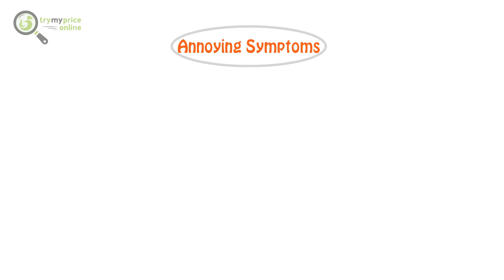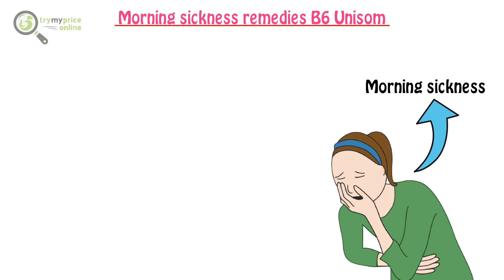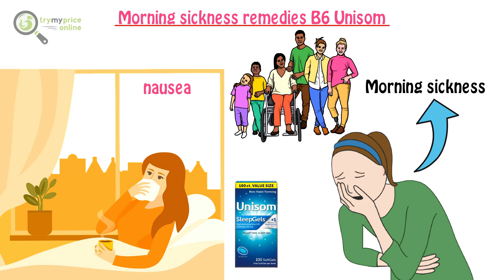Morning Sickness Remedies B6 Unisom | Unisom and B6 birth defects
MorningSickness is a common side effect during earlypregnancy. More than 75% of pregnant women suffer from morning sickness at around the sixth week of pregnancy. And they have to face its annoying symptoms, which include nausea and vomiting. But how can these symptoms be treated!

Morningsicknessremedies B6 Unisom is highly recommended in the firsttrimester to reduce nausea and vomiting. But does vitaminB6 and Unisom help with morning sickness! Is it ok to take B6 while pregnant?

Before moving forward in the video, we have some cooloffers for you. Learn about milk supply. Newborn baby care for mum and dad.

Let’s move on to the video.

Pregnantwomen don’t experience morning sickness only in the morning. It can happen at any time during the day even at night. It’s expected that its symptoms stop around weeks 12 to 14. However, some pregnant women’s morningsicknesssymptoms continue for much longer.

They can spend more weeks suffering from daily nauseaandvomiting.

Morning sickness remedies B6 Unisom

Morning sickness can negatively affect your quality time with your family or your work time. Sometimes you can’t rest or the non-medication remedies don’t work for you. As a result, morning sickness remedies B6Unisom will be the solution to help you improve the symptoms of nausea and vomiting during your early pregnancy. But how to take B6 and Unisom for morning sickness!

American College of Obstetricians and Gynecologists (ACOG), Recommends trying vitamin B6 alone first before trying combination therapy of B6 and Unisom (doxylamine). If vitamin B6 alone doesn’t improve your morning sickness you can add Unisom (doxylamine), and follow the combination therapy.

How much Unisom and B6 should I take for morning sickness?

Morning sicknessremedies B6 Unisom has proved its effectiveness in improving symptoms of nausea and vomiting. But how much B6 and Unisomformorningsickness!

As mentioned, try to take vitamin B6 but it’s on first before taking the combinationtherapy of B6 and Unisom. It’s recommended to take 10 to 25 mg of vitamin B6 every 8 hours.
Be aware that Unisom has some sideeffects like

* Drowsiness (most common).
* Headache.
* Dry mouth.
* Rash.
* Nervousness.
* Stomach pain.
* Diarrhea.
* Constipation.